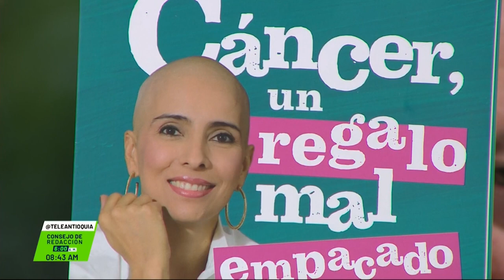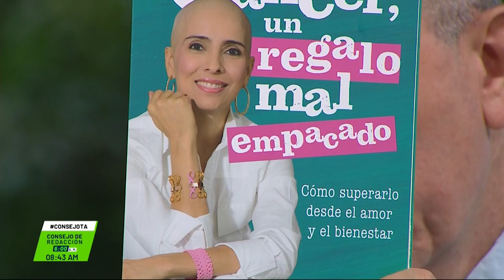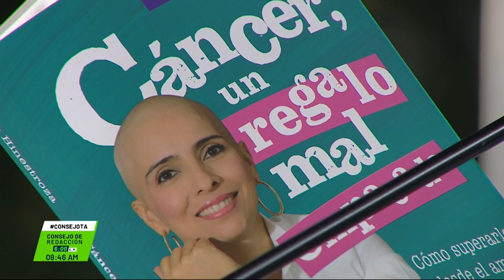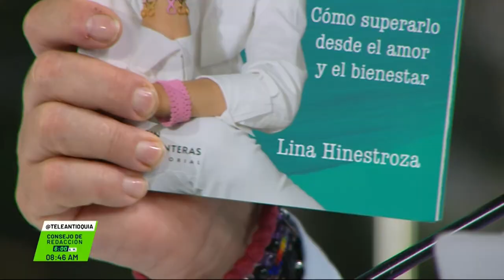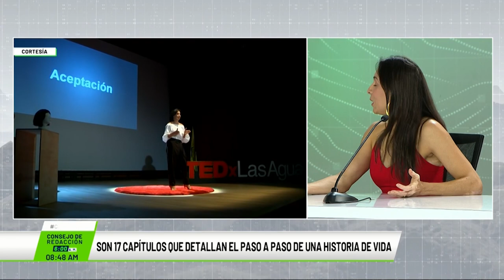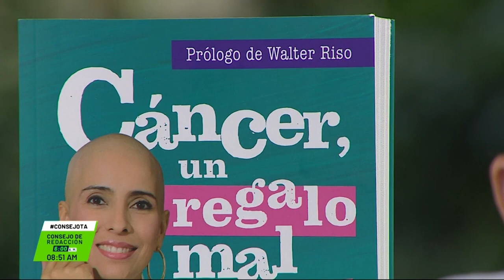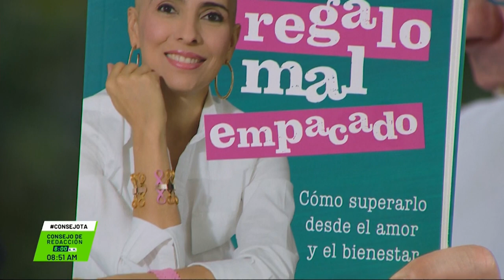Entrevista a Lina Hinestroza, fundadora y directora de la Fundación Almarosa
Entrevista para Consejo de Redacción a Lina Hinestroza, fundadora y directora de la Fundación Almarosa.